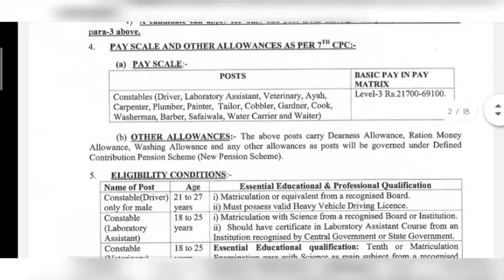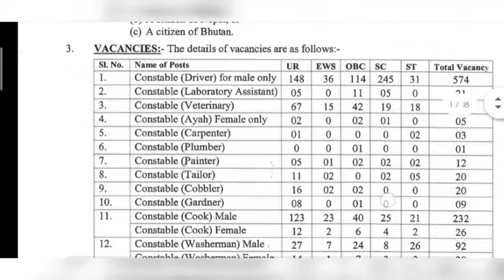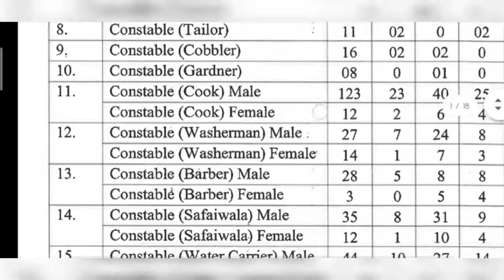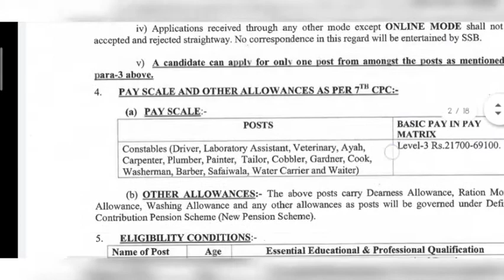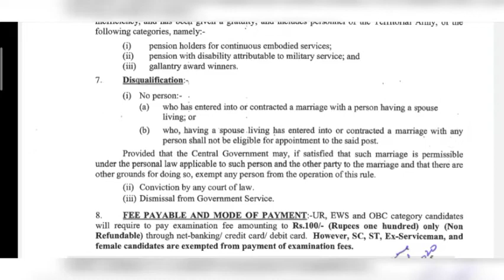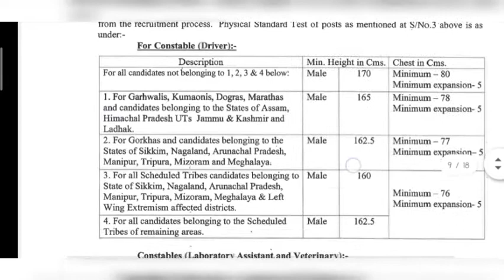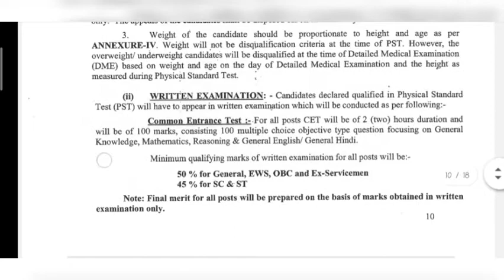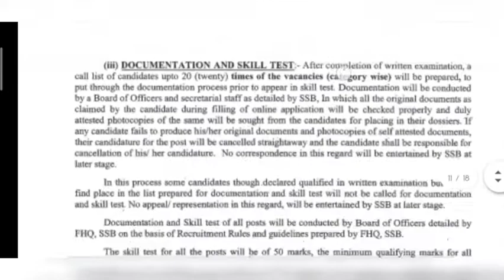SSB Constable 2021 For 10th Pass | NO-Fees | SSB Constable Date Extended | All India | Male & Female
SSB Constable 2021 For 10th Pass | NO-Fees | Date Extended | All India Jobs | Male & Female

Credits:- SSB logo